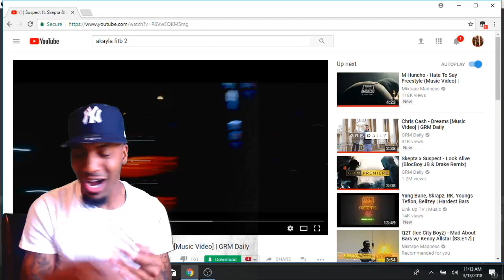Suspect ft. Skepta & Jesse James Solomon - One Way [Music Video] | GRM Daily | REACTION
New fire!